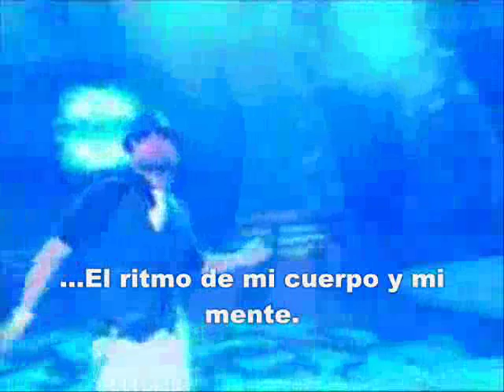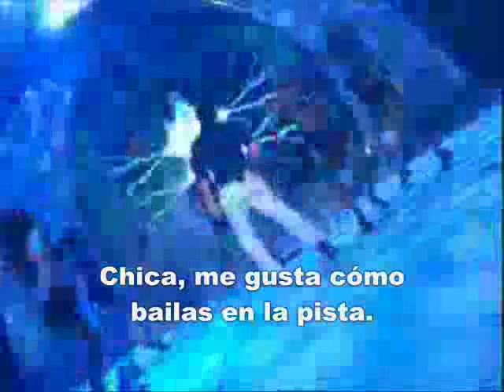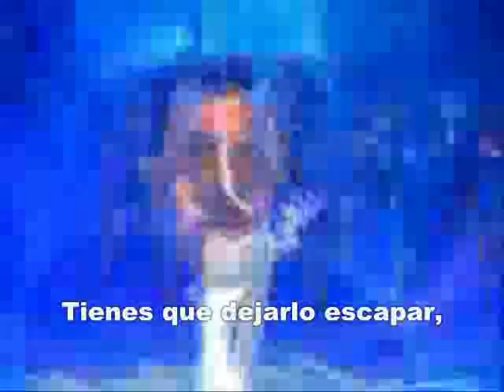Tarkan - Bounce (Concierto). Subtitulada al español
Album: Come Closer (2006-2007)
Como algunas personas me han comentado que el anterior video de Bounce que subí, el videoclip oficial, está restringido en sus países, he decidido subir este video de un concierto para que todos podáis ver los subtitulos:)
¡Espero que ahora sí!